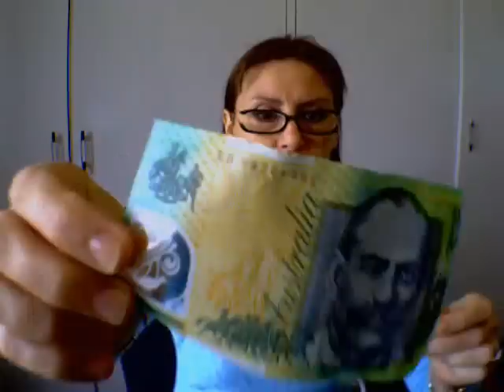Australia, things you may find interesting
this is a few things about australia